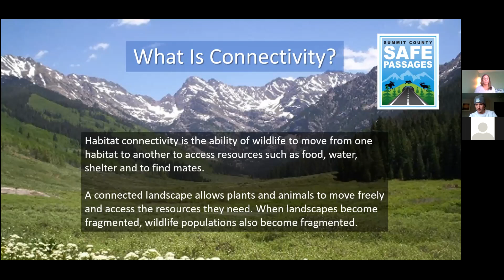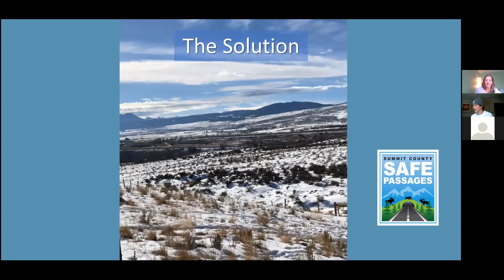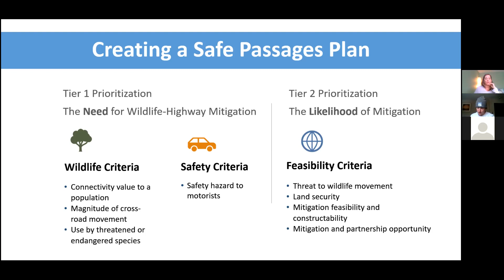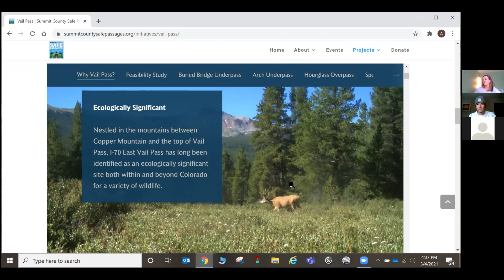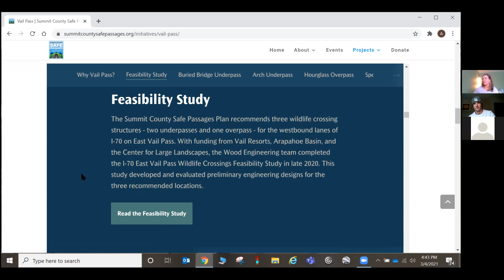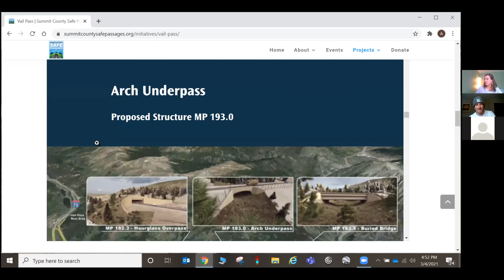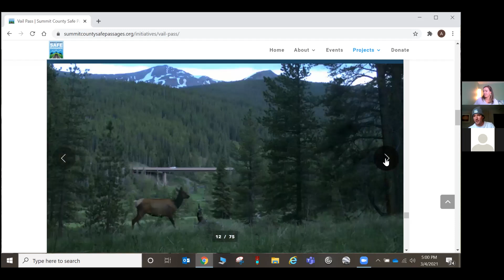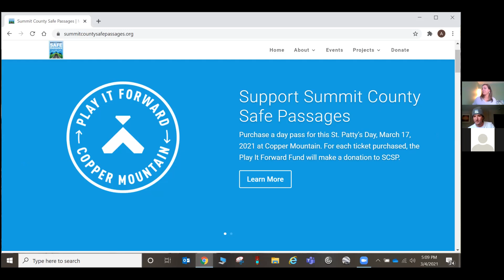Summit County Safe Passages Webinar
Summit County Safe Passages consists of a collaborative team of stakeholders working toward a common vision of balancing wildlife needs with the ever-growing human population in Summit County. Wildlife need to move about freely in order to survive. Roads cause habitat fragmentation and make it harder for wildlife to access food and water, reproduce, and migrate. In many cases wildlife must cross roads and highways to access the resources they need to survive. When this occurs, both wildlife and motorists are at risk. Learn about this initiative, their recent accomplishments, and plans for the future, from one of the founding members.